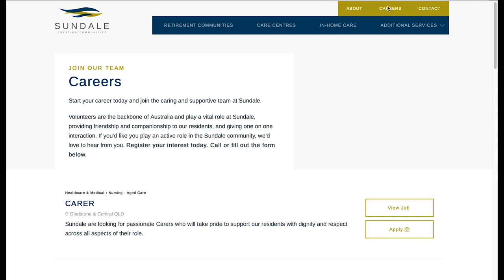Sundale 2.0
Sundale has invested considerable time and resources over the past year to ensure it remains a provider of choice.